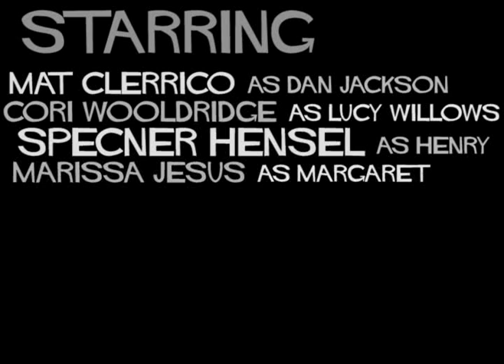Dan Jackson and the Hunted Housewife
A contest entry based on one of my favorite comics, The Goon.